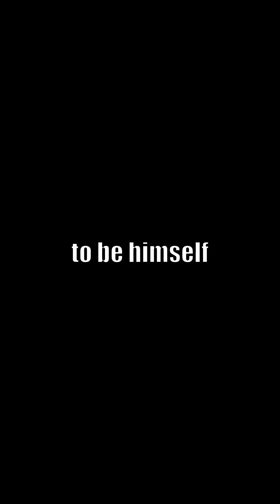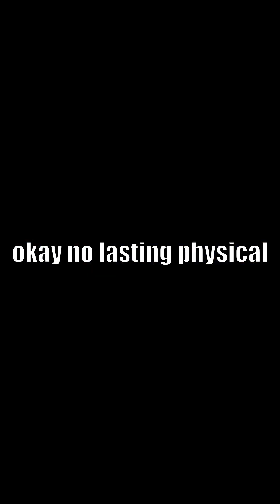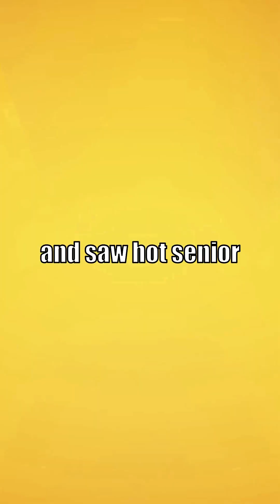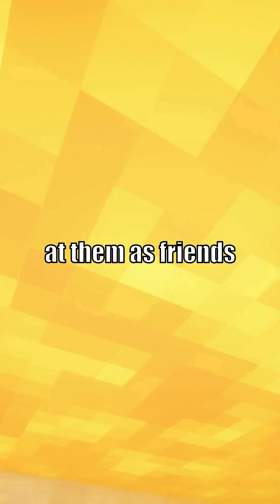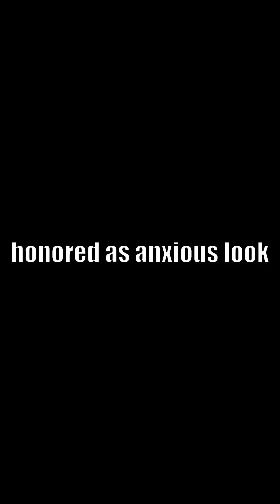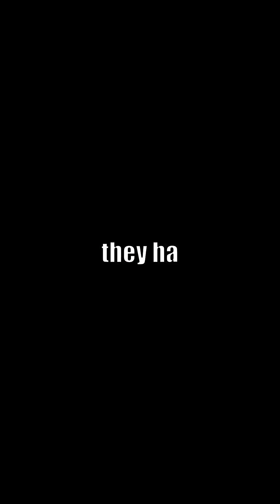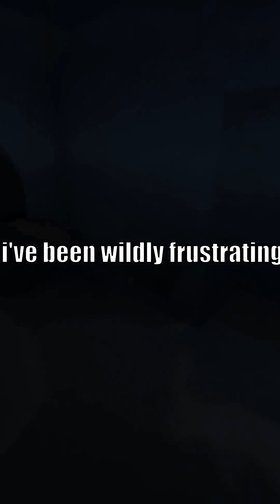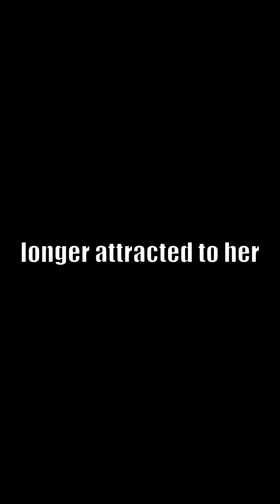daily stories 23